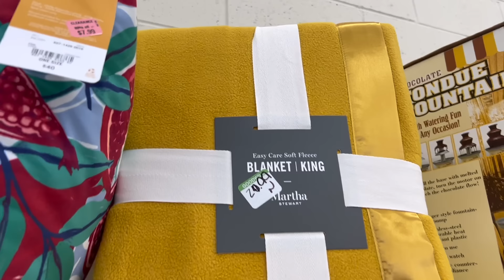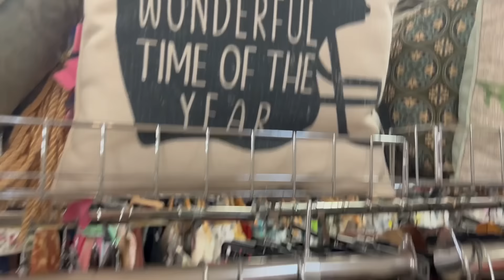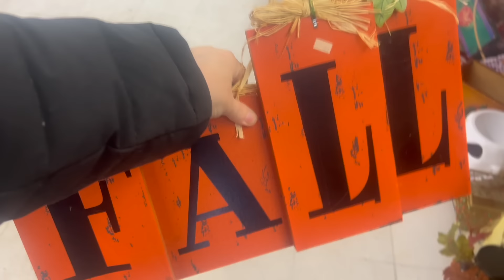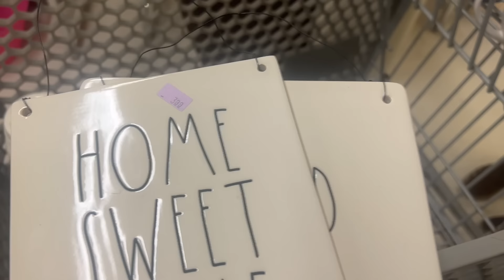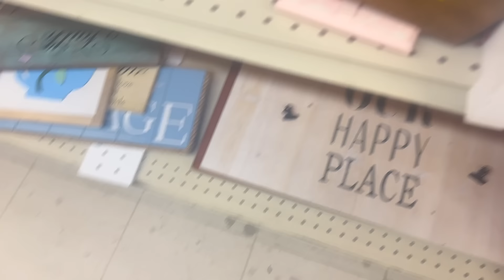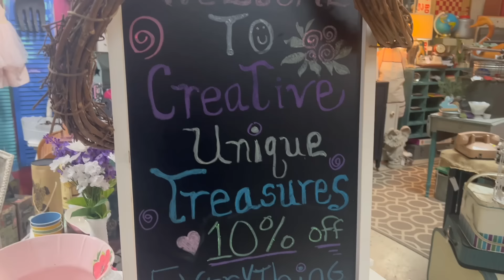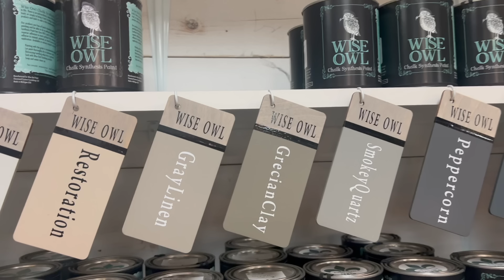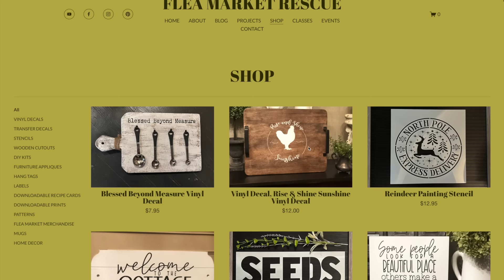COME GOODWILL THRIFT STORE SHOPPING FOR HUGE FINDS WITH DEBBIE & I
In this episode, come shopping with Debbie & I at the Goodwills, Salvation Armys, and even the Vintage Farmhouse in Holly for thrifted finds! Being the die hards that we are. we went all over!!! We definitely found the stuff and we can't wait to show you everything we found!!! If you're ready for a good shopping adventure then let's pile in Debbie's van and hit the road!!!
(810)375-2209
Hours: 11-5
NOTE:  For the months of January and February we will only be open on SATURDAYS, however in March we will resume regular business hours.
Come to our SPRING OPEN HOUSE in March!!!
DATE:  March 23, 2024   Hours:  11-5
We will have TONS of Spring Home Decor,  Two tents, Food and Beverages, Raffles, and a Meet & Greet!!! We hope to see you there!
Online Shopping starts on Thursday, February 22, 2024 at 5:00 PM!
On February 22, 2024 there will be a preview of everything that will list later that night at 5:00 PM (EST) on the website.
At 5:00 PM (EST) all the things you saw in the preview will launch on the website and will be available to purchase.
NOTE: These items go fast, so I would go on the website a few minutes before so that you don't miss out!
Flea Market Rescue
Looking for Flea Market Rescue apparel?  We have it right here on our
Our NEW website is up and running!   Make sure to check it out!
Places visited in the video:
The Goodwill in Oxford, Michigan
The Salvation Army in Oxford, Michigan
The Salvation Army in Clarkston, Michigan
The Goodwill in Holly, Michigan
The Vintage Farmhouse in Holly, Michigan:
The Goodwill in Lapeer, Michigan
or you can visit Patricia's booth at the Vintage Farmhouse,
Booth #351
Kendra's Korner at the Vintage Farmhouse
Mo's Stuff- at the Vintage Farmhouse  Booth #364
You can get up to $500 off if you use it! I LOVE the Glowforge and I know you will, too!
Here is a link for products that I used when making over my vintage finds.  Also, you will find home decor that I love on Amazon!